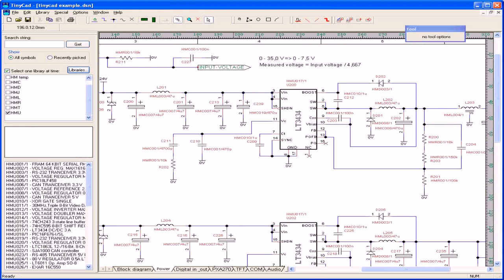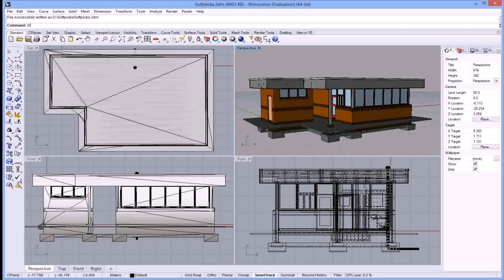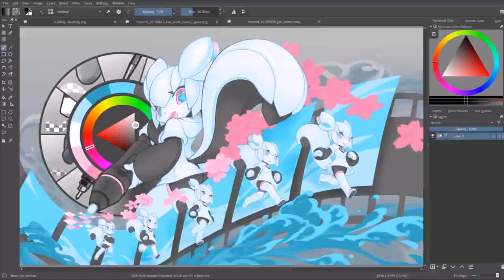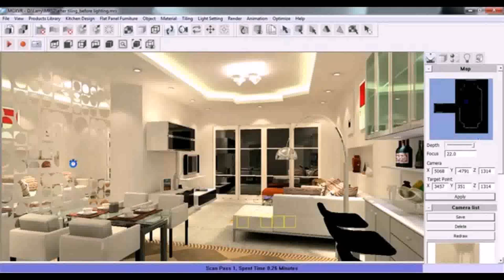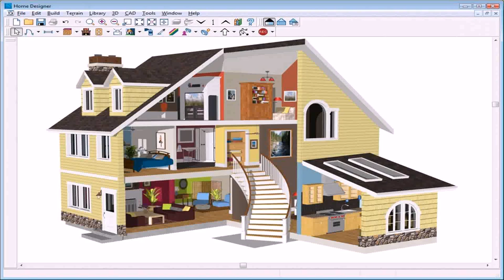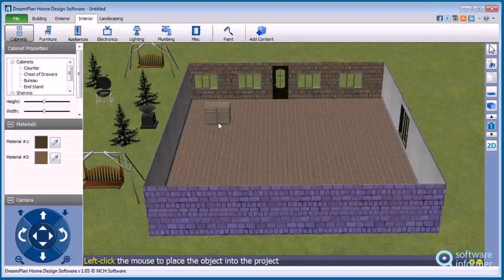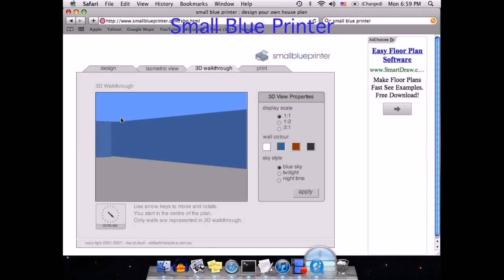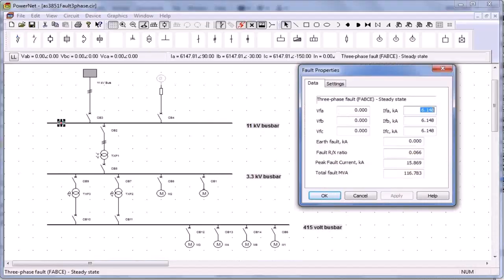House Design Software Free Download For Windows 7 (see description) (see description)